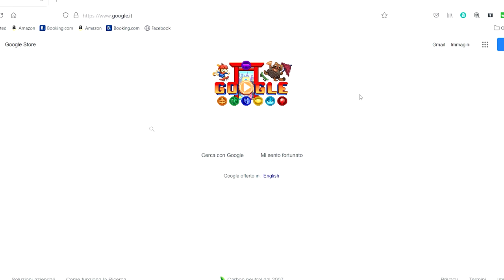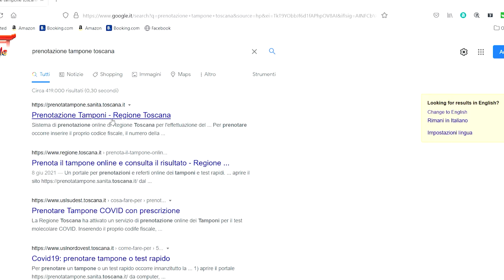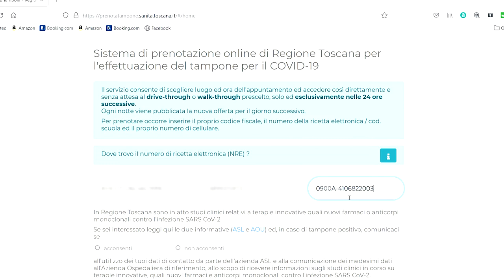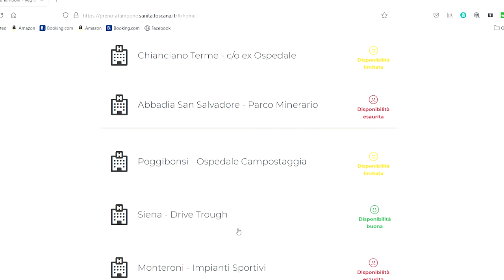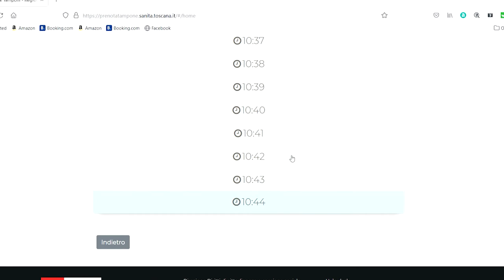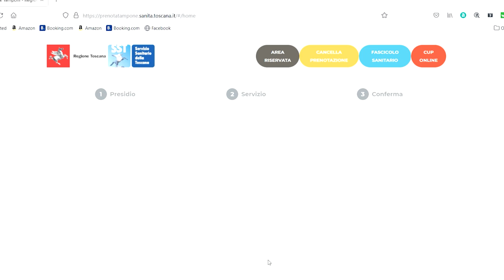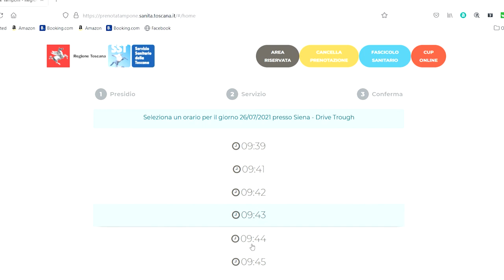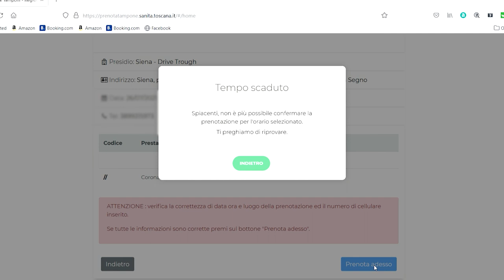How to book " TAMPONE " in 10MINS